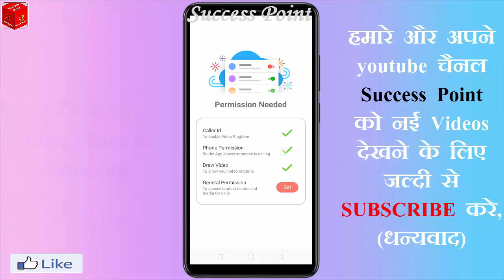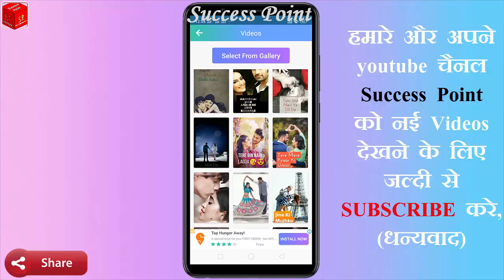अपने फ़ोन में Ringtone नहीं अब Video Ringtone लगाओ सबको दीवाना बनाओ || Latest 3D Video Ringtone 2020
अपने फ़ोन में Ringtone नहीं अब Video Ringtone लगाओ सबको दीवाना बनाओ अपना

New secret trick
Android Phone Secrets in Hindi
2020 biggest trick ever
Must Try This latest App
Nobody Knows This Android Trick
Most Popular Secret app
New video ringtone app
Secret video app
Must try this app
3D Video ringtone for free
Latest 3D Hidden App
Nobody Knows this Secret in Hindi
3D Video Ringtone
Secret Love video app
Love story video ringtone

Video Ringtones app 2020

Hello Friends,, " Friends humare youtube channel "SUCCESS POINT'' par aap sabhi ka most welcome